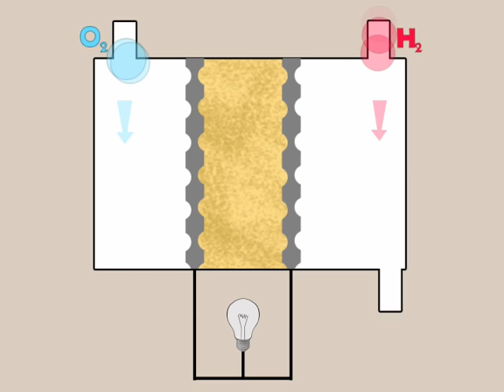Fuel Cell Animation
Oxygen (O2) and hydrogen (H2) migrate into the fuel cell. The oxygen molecules migrate to the catalyst where the anode strips some of their electrons. This allows them to move through the cathode and to react with the hydrogen molecules to produce water vapor.